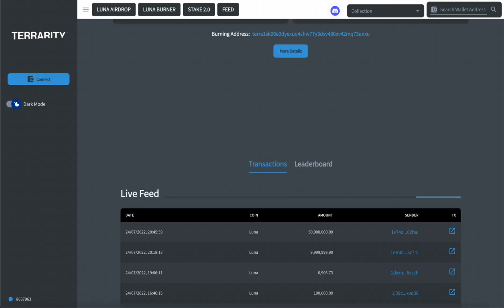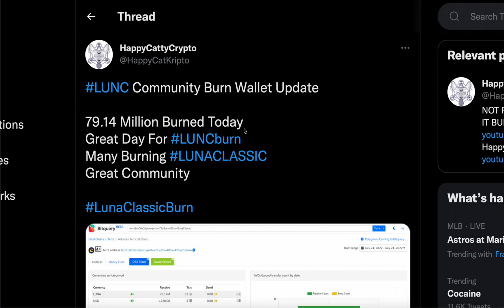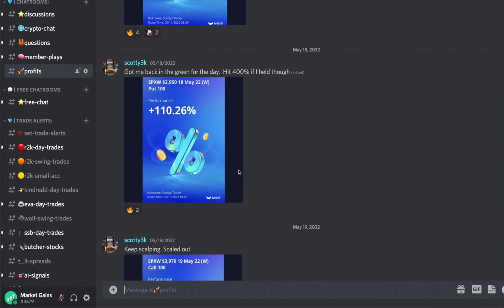TERRA CLASSIC JUST GOT A RECORD BURN - Devs & Traders Try To Push Prices to $0.01